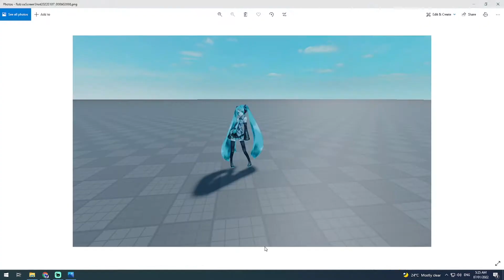kill hatsune miku otomachi una (roblox animation)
otomachi una
roblox sound e
lamaze p song